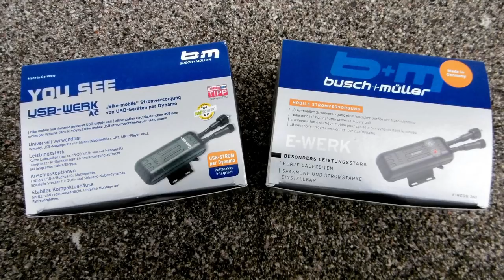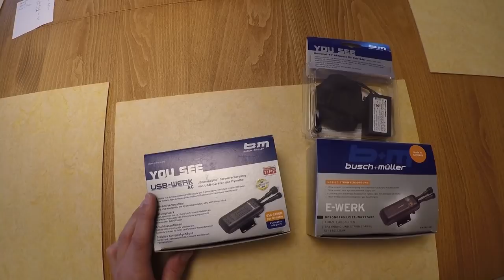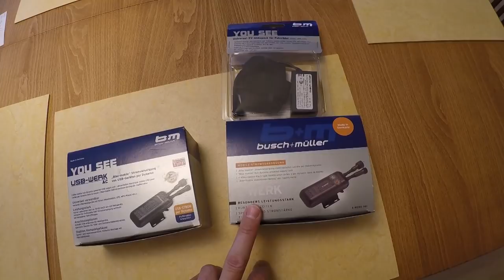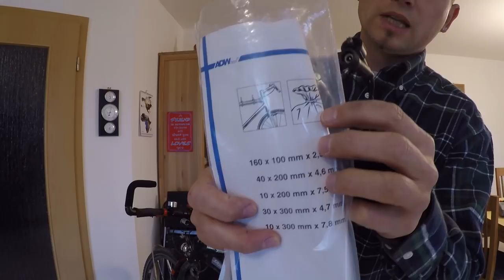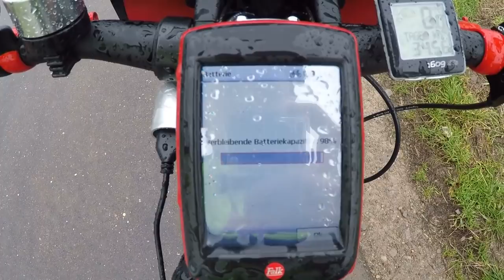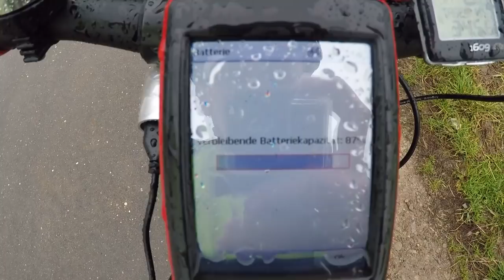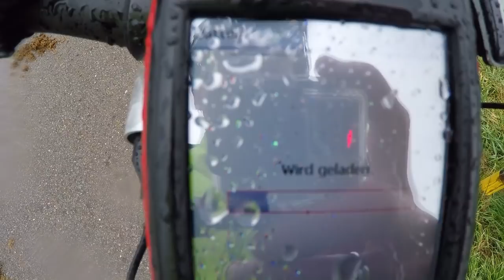Busch und Müller / USB-Werk & E-Werk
Das USB-Werk & E-Werk von Busch und Müller sind beides Ladegeräte, welche die elektrische Energie des Nabendynamos am Fahrrad ausnutzen, um elektronische Kleingeräte, wie Smartphones, GPS-Geräte oder Kompaktkameras, während der Fahrt mit dem Fahrrad zu betreiben oder deren Akku aufzuladen.

In diesem Video stelle ich beide Geräte von Busch und Müller, das USB-Werk & E-Werk, mit den jeweiligen technischen Daten sowie der gerätespezifischen Eigenheiten vor.
Das USB-Werk, welches einen integrierten Pufferakku besitzt sowie den USB-Ladestandard 5V und 1A als Kenndaten hat, hatte ich die letzten drei Jahren dauerhaft im Einsatzu, leider hatte ich in diesem Zeitraum schon einen zweimaligen Defekt und Ausfall des Geräts.
Daher versuche ich zukünftig mein Glück mit dem Busch und Müller E-Werk, welches mit einem seperaten Pufferakku betrieben werden kann und bezüglich der Spannung und Stromstärke sehr flexibel einsetzbar ist.
Im Laufe des Videos montiere ich das E-Werk an meinem Trekkingrad und mach Test mit sowie ohne Pufferakku unter einsatzes meines Outdoornavigationsgeräts Falk Ibex 32.